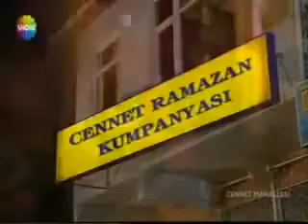Cennet Mahallesi 89 Bolum